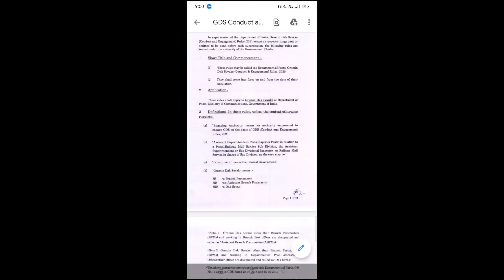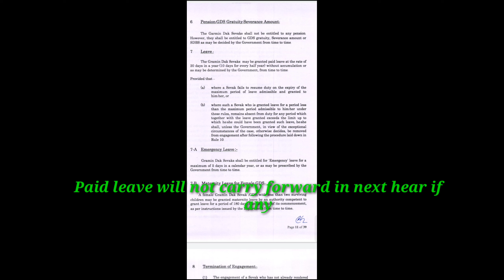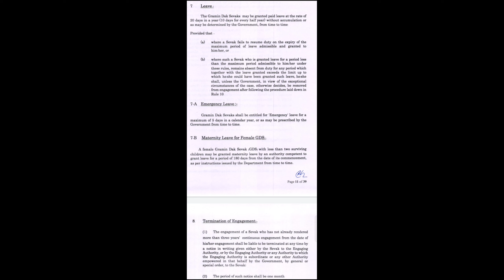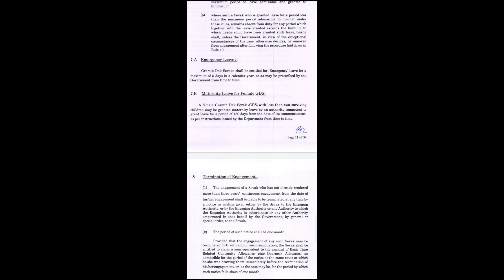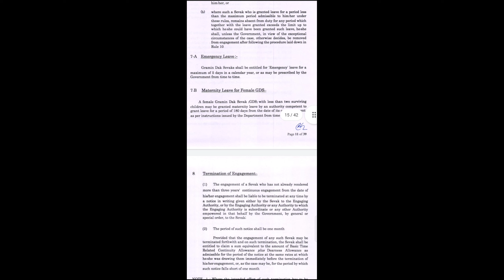GDS Leave Rule || Conduct & Engagement Rule 7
Department of Posts, Conduct & Engagement Rule 7 for GDS( Gramin Dak Sevaks) | Explained